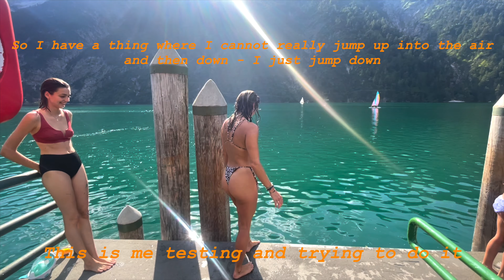overcoming my fear of heights during my first via ferrata // adventures in Bavaria pt.2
CAMERA GEAR USED:

my Sony alpha 7 iv
small lens
zoom lens
SD cards
gorilla pod
go pro hero 7
go pro max

I am super excited to be sharing all of this with you because this is exactly what I love doing, outdoor adventure, moving my body, hiking, playing in the water and feeling alive. I have also survived my very first via ferrata, which was absolutely crazy and also stunning and challenging and crazy. I hope you enjoy this video and have also had a fun summer!

Lots of Love and stay awesome,

LenaLuciia